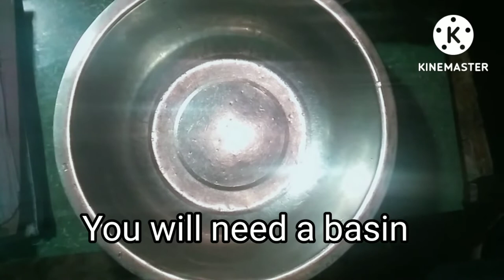Steam Inhalation (Suob)